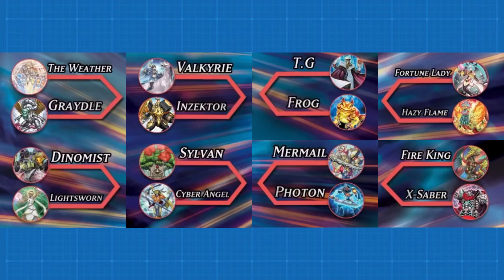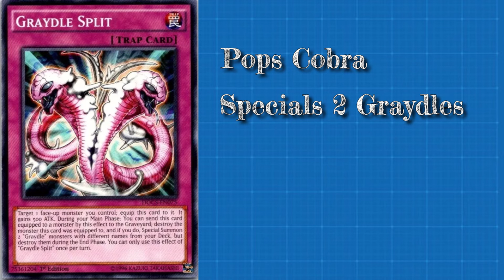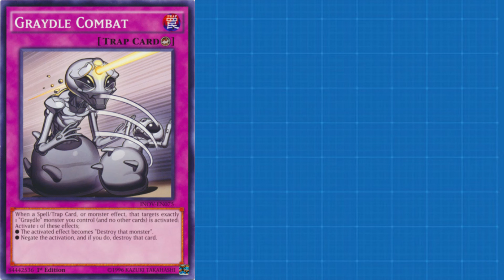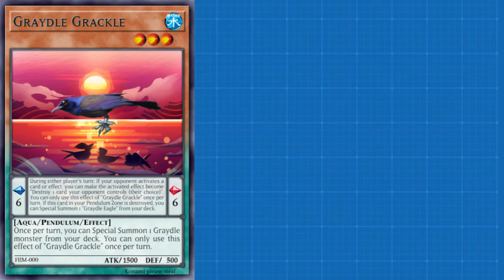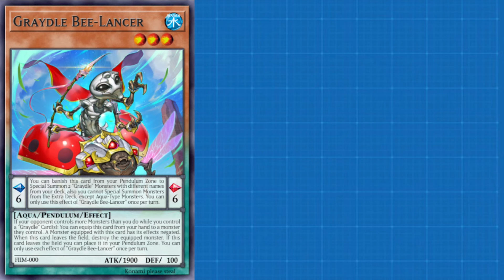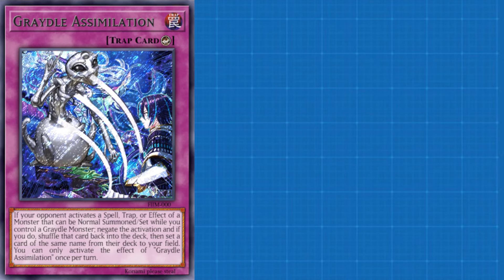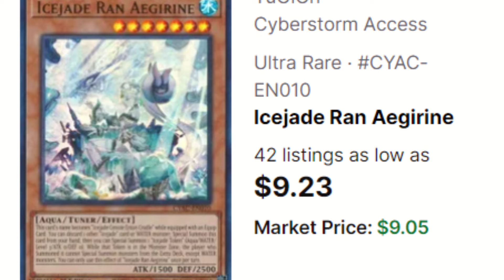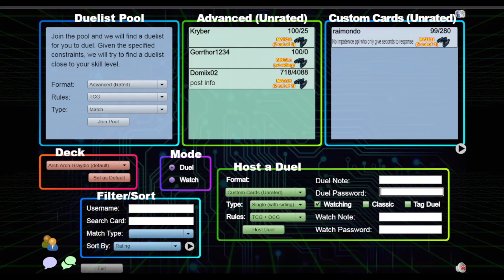Graydle | Archetype Architect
Graydle is the first real archetype I’ve ever played with in Yu-Gi-Oh! and so it’s only fitting they be the first featured in this series. Let’s see if I can fix them or break them.

Music
Analysis:
SIC Labs - Yu-Gi-Oh! Falsebound Kingdom OST
Atlantic Islands Sunfish Pocket - AI The Somnium Files OST
Duels:
Sea of Miracles - Capsule Monsters Coliseum OST
Race Theme 1 - Yu-Gi-Oh! 5D’s Wheelie Breakers OST
Race Theme 2 - Yu-Gi-Oh! 5D’s Wheelie Breakers OST
VS Yorkists - Duelists of the Roses OST
Skyscraper - Yu-Gi-Oh! Online Duel Evolution OST
GX Losing Theme - Yu-Gi-Oh! Duel Links OST
Battle For Everyone's Souls - Persona 3 Reload OST
Duel Puzzle 2 - Yu-Gi-Oh! World Championship 2007 OST
Don’t Wanna Lose - Yu-Gi-Oh! Tag Force 5 OST
Card Shop - Yu-Gi-Oh! Tag Force OST

0:00 Intro
1:40 Research
6:16 Development
16:47 Construction
23:51 Duels
1:52:34 Funniest moment in the video
1:53:12 Final Duel